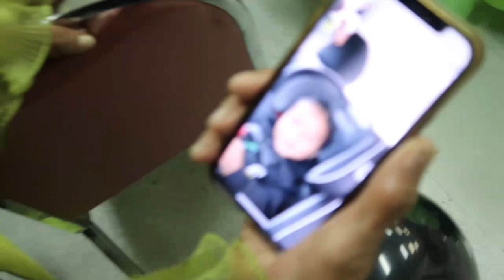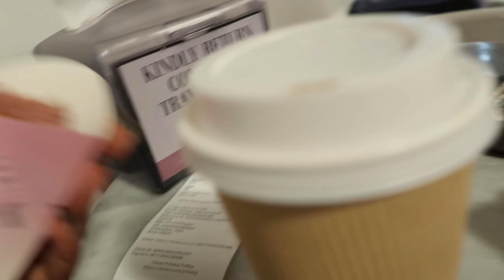VLOG | Sunday, Wedding Anniversary, Church, Dinner, Dessert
Sunday is by far my fav day!

Come along as I go to hear the word, hang out with family & friends.

What is your sunday routine?

Amazon Storefront

HEATHER15

♡ FAQs ♡
Age: 28
Ethnicity: African American
Height: 5’2
Camera: iPhone 13 Pro, Canon G7x Mark ii
Editing Software: Final Cut Pro, CapCut, IMovie